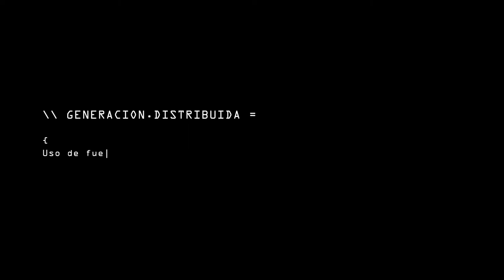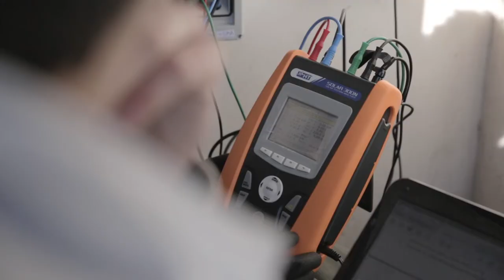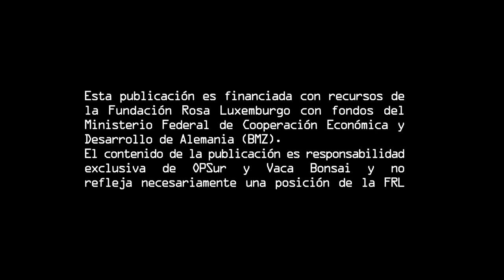E - TRANSICIÓN Y SOBERANÍA / Serie Web / Armstrong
// Armstrong

En Amstrong, Provincia de Santa Fe, una cooperativa eléctrica decidió tomar en sus manos la producción de electricidad y a través de una alianza con organismos del Estado, construyó su propio parque eólico e instaló sistemas de autoproducción en veinte casas de la localidad. Este proceso de generación distribuida, acerca los centros de producción con los de consumo de energía, así como lleva a nivel local la decisión de qué energía se produce y para qué.

Realización y Producción: Observatorio Petrolero Sur y VacaBonsai Colectivo Audiovisual